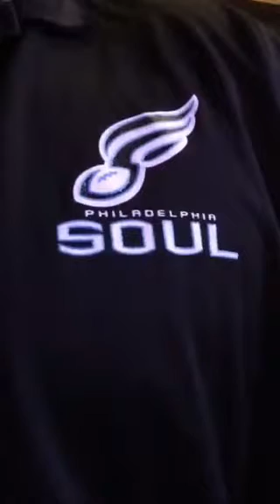97.5 the Fanatic Fantasy Fest event w/Joe Decamara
Talking Eagles heading into the regular season with my radio co host Joe Decamara.